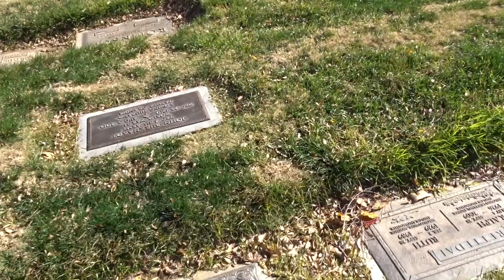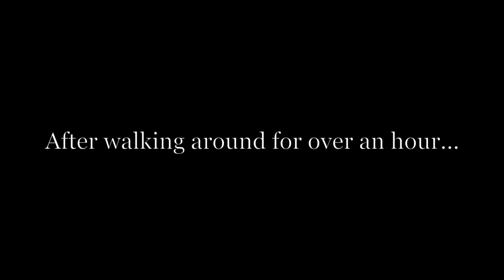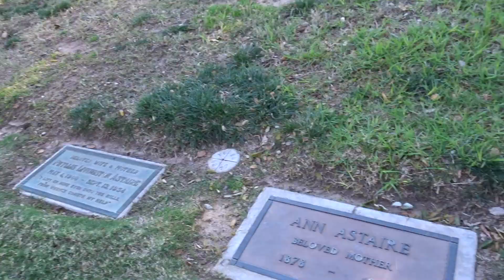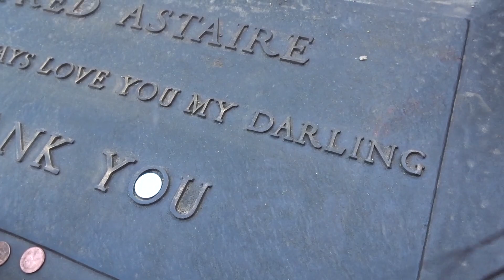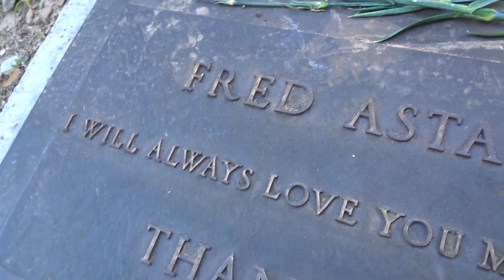Visiting Fred Astaire's Grave on the Last Day of 2019